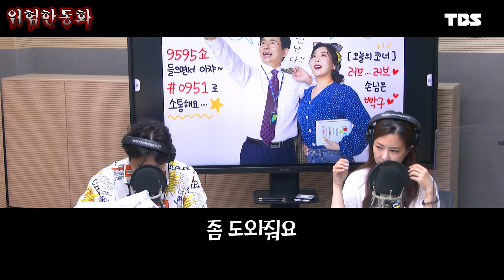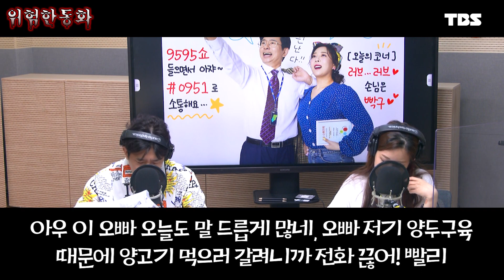아슬아슬하고 쫀득한 위험한 통화 '대통령 리더쉽' [박성호 강지연의 9595쇼! / 07월 29일(금)]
★다시 돌아온 9595쇼!★
박성호 강지연의 티키타카 돋는 콩트 방송으로
시청자들에게 즐거움을 선사해드리겠습니다!